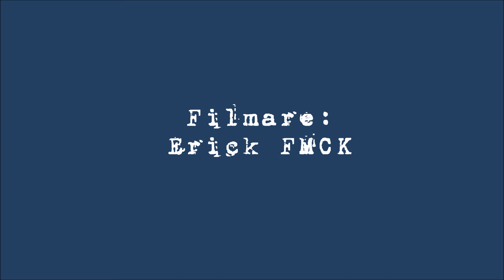FMCK åsätra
Körning på Åsätra MK.